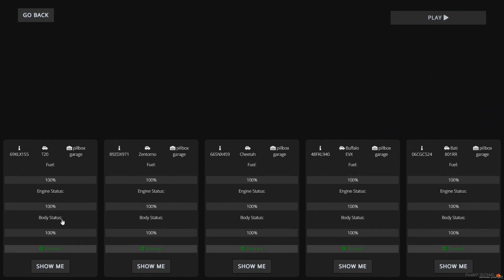Multicharacter + Identity UI - DS-SCRIPTS [FiveM] [Fully Interactive]